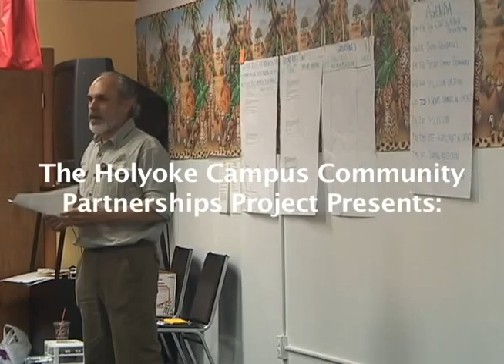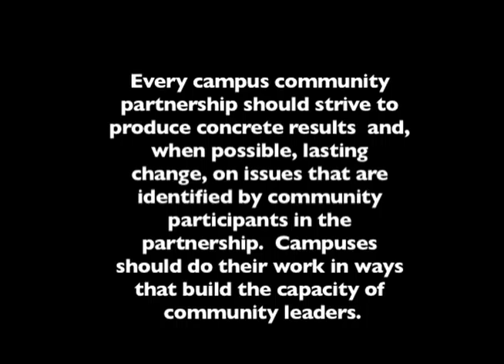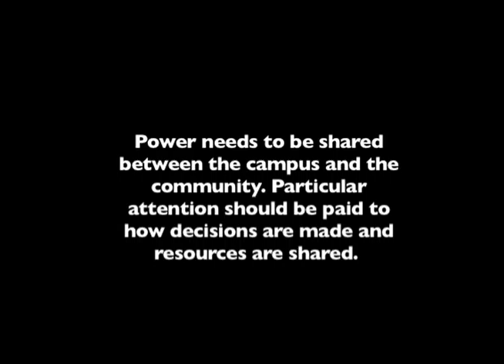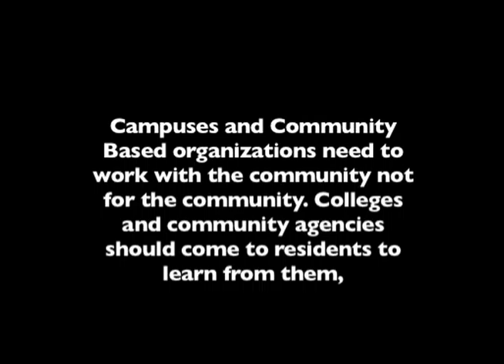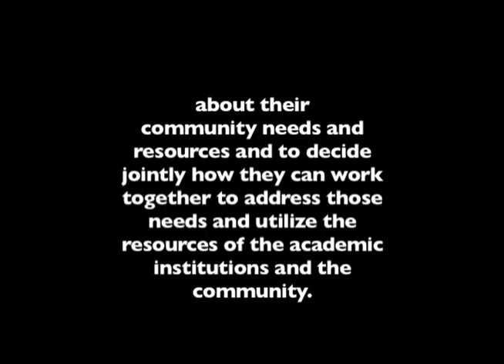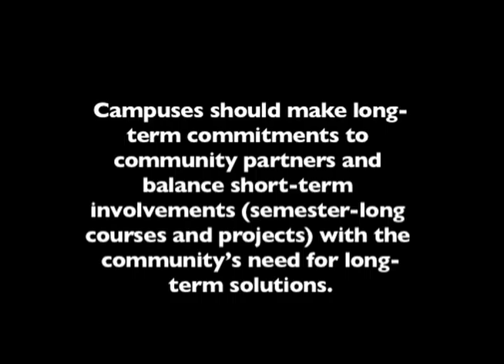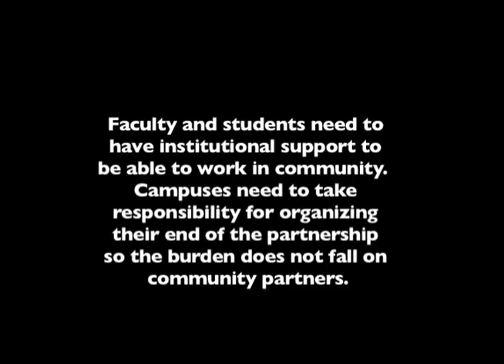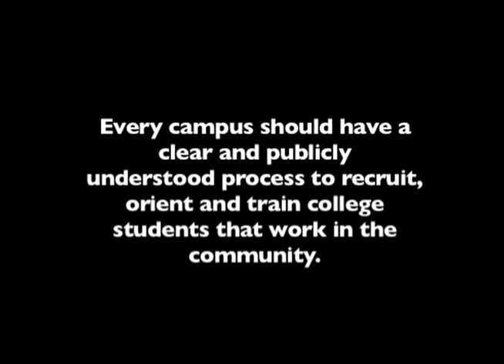The Making of the Holyoke Campus-Community Compact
This is a film about the making of the 2009 Holyoke Campus-Community Compact.  More information about the participants, the purposes and history, and details about the Compact itself can be found